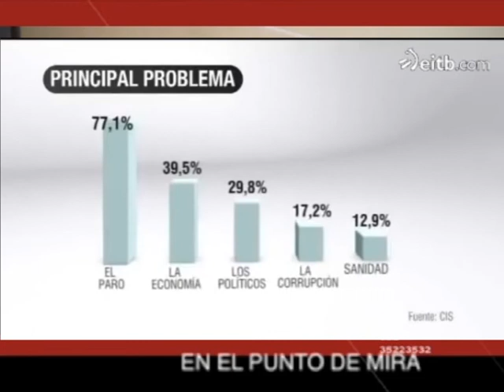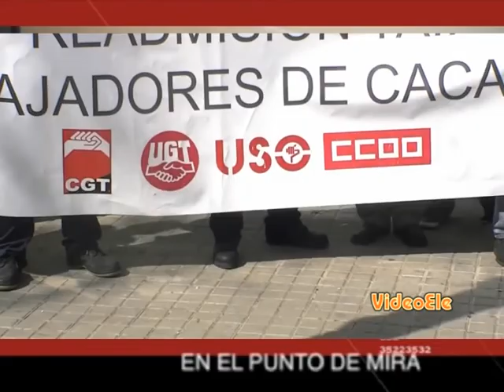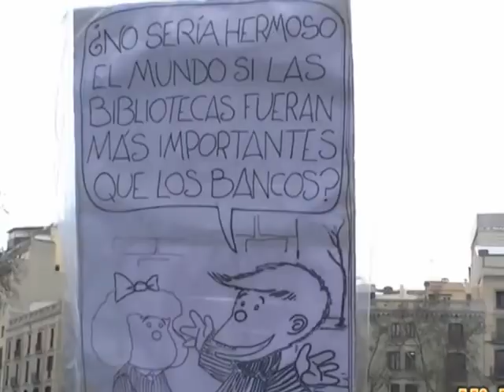EN EL PUNTO DE MIRA 13 11 2014